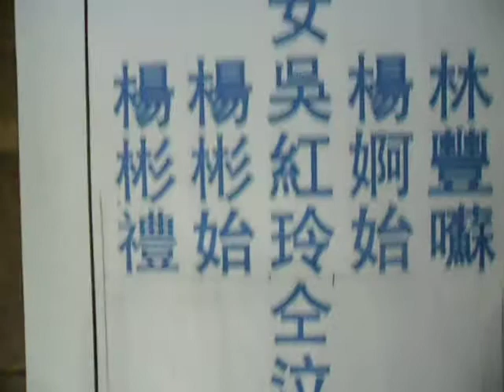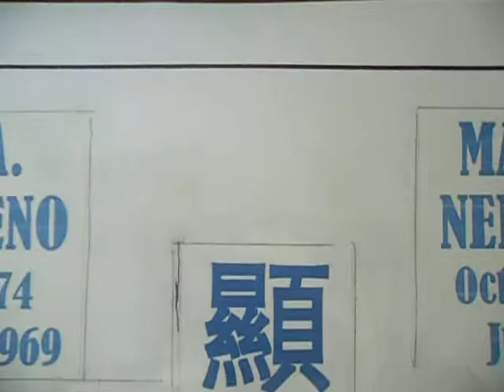Jaypee 2013年04月18日 林公明慨&林母美霞佳城 Nepomuceno Lapida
顯考林公諱明慨佳城 (Macario Nepomuceno)
中華民國紀元前四十八年甲子九月十九吉時出生(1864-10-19)
中華民國六十三年甲寅四月二十七日午時安息(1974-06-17)
顯妣林母謚美霞佳城 (Maria Alejadrino Nepomuceno)
中華民國紀元前三十八年甲戌七月初九吉時出生(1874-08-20)
中華民國五十八年己酉十月初三日辰時安息(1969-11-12)
孝男; 楊榮明(Remigio Andaya)
孝女; 林豐囌(Victoria Nepomuceno Andaya), 楊婀始(Estrellita andaya),                                  吳紅玲,(Honorata go), 楊彬始(Rosalinda andaya), 楊彬禮(Rosalina andaya),
洎男女孫曽孫立
該視頻已被考慮，中華民國一〇二年四月十八日(癸巳年三月初九（星期四­）